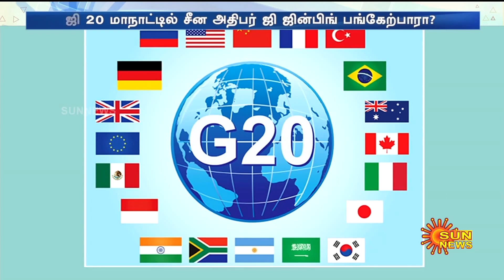G 20 உச்சி மாநாட்டிற்காக தயாராகும் Delhi! | PM Narendra Modi | Sun News